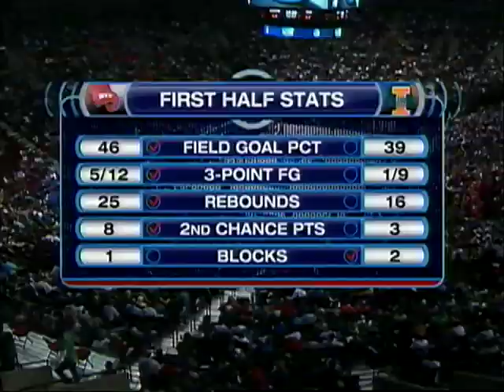Western Kentucky @ Illinois 2009 NCAA 1st Round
#12 Seed Western Kentucky looks to play spoiler against Bruce Weber and #5 Seed Illinois. The winner takes on #4 Seed Gonzaga in the 2nd Round.